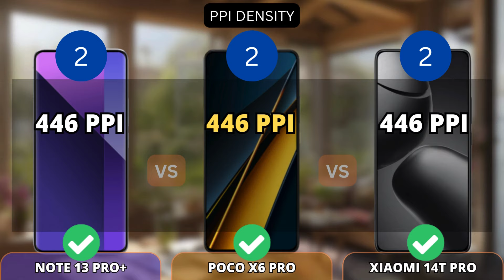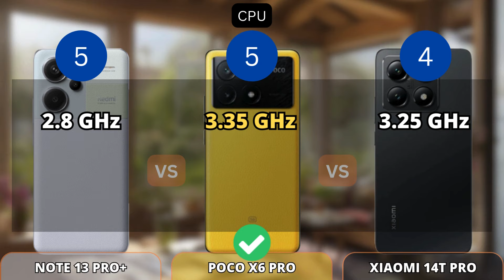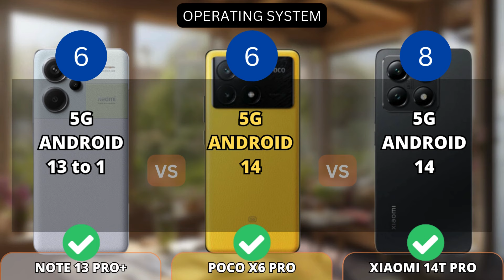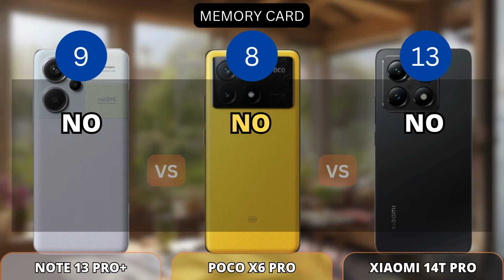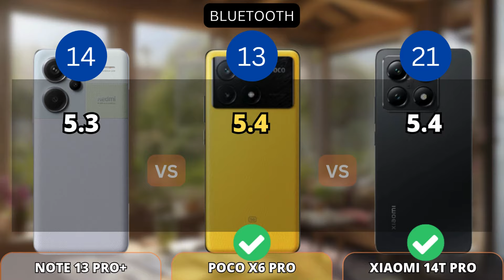Redmi Note 13 Pro Plus vs Poco X6 Pro vs Xiaomi 14T Pro Comparison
This video shows a comparison of specifications Redmi Note 13 Pro Plus vs Poco X6 Pro vs Xiaomi 14T Pro Comparison

Additional Info:
Here we compared two mid-range smartphones: the 6.67-inch Xiaomi Redmi Note 13 Pro Plus 5G (with MediaTek Dimensity 7200 Ultra) that was released on September 21, 2023, against the Xiaomi Poco X6 Pro, which is powered by MediaTek Dimensity 8300 Ultra and came out 3 months after. On this page, you will find tests, full specs, strengths, and weaknesses of each of the devices.
Reasons to consider the Xiaomi Redmi Note 13 Pro Plus 5G
Reasons to consider the Xiaomi Poco X6 Pro
90% better performance in AnTuTu Benchmark (1397K versus 736K)
34% faster in single-core GeekBench 6 test: 1502 and 1119 points
Weighs 18.5 grams less